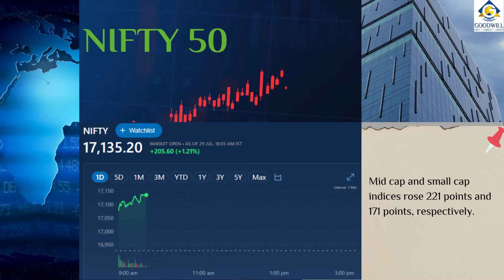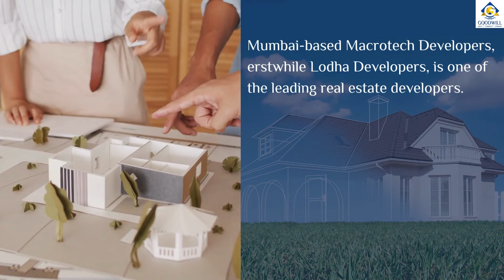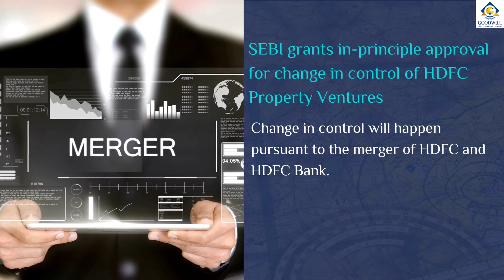Morning Share Market Update | NIFTY Sensex Opening Comments | Jubilant Foodworks | Macrotech & More!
Morning Update for 29th July, 2022 with our opening comments for NIFTY & Sensex and some important Share Market News that you should be aware of. Watch Now!

0:00  Introduction
0:13  Nifty 50
0:24  Sensex
0:37  Macrotech Developers
1:31  Jubilant Foodworks
2:02  HDFC Property Ventures